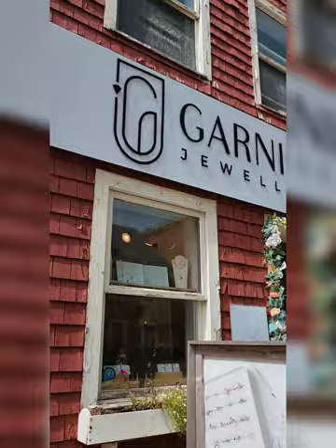PEI Travel Vlog: Cottage Life, Beach, Charlottetown, Cavendish, Stanhope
We recently travelled to PEI and we had an amazing time!